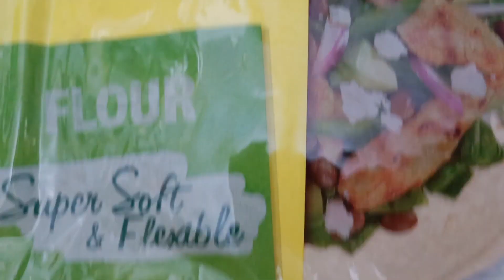【放假Vlog】偽日本Roadtrip🛣️第一次吃即開海膽！重口味Fushion Omakase！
終於可以外出晚飯了！希望快一點可以出遊！
之前見到朋友Post去了欣澳好像Roadtrip的相片，就好想去。
好開心 晴天寶寶出動又很好天！